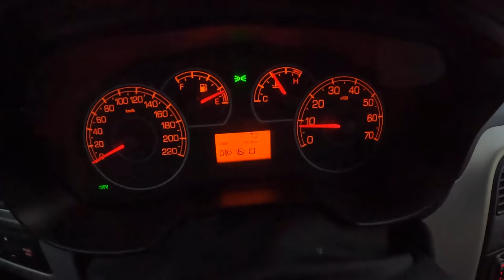2007 Fiat Grande Punto [1.2 8V 65HP]| POV Test Drive #1126 Joe Black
Car: Fiat Grande Punto Hatchback 3d 1.2 8V 65HP 2007

0:00 Intro
0:12 Walk-around and interior
1:00 Casual driving
3:00 Bumpy road
4:30 Casual driving
6:30 Highway
7:30 Casual driving
12:04 Engine view
12:12 Fuel Consumption

Engine: 1.2L Petrol (Gasolina) 4-cylinders
Displacement (cc): 1242
Power: 48 kW/65 hp
Torque: 102 Nm
Transmission: 5-speed manual
Traction: FWD ( Front-Wheel Drive )

Acceleration (0–100 km/h): 14,5 s.
Acceleration Joe (0–100 km/h): 16,7 s.

Fuel Tank Capacity: 45L
Total Range: 763 km
Weight: N/A
Cargo Space: 275 Liter
Model: 2007
Base Price: N/A

Driver: Joe Black
Video: GoPro Hero 10 Black / Sony a6300 + Sigma 16mm f1.4
Audio: Zoom H2n (recorder) & Roland CS-10EM (binaural microphones)
Edit: MacBook Pro / Final cut Pro X